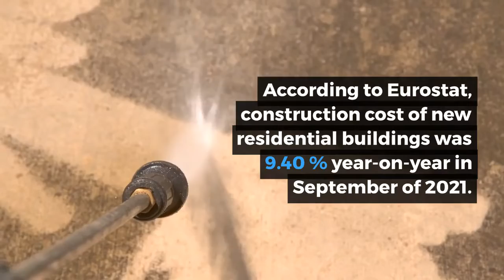Europe Construction Chemicals Market by Mordor Intelligence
The Europe Construction Chemicals Market was valued at USD 15,936.44 million in 2020 and is expected to grow with a CAGR of ~4.98%, during the forecast period (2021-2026).

The market is negatively impacted by COVID-19 in 2020. The construction industry is one of the industries that are badly impacted by COVID-19. Because of a lack of funds, labor shortage, and lockdown regulations, many projects were halted in 2020. Due to a ban on inter-state travel, an exodus of migrant workers, also known as informal sector workers, wreaked havoc on the supply chain. This caused less consumption of different construction chemicals from various respective applications and decreased their demand and supply in the region. Moreover, many end-user sectors and manufacturing factories related to building construction applications were temporarily stopped in the region, keeping in mind the concerns of the workers in the industries. Owing to all these factors, the construction chemicals market in the European region is hindered by the impact of COVID-19.